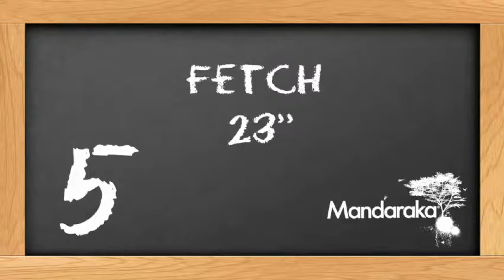MAD - Fetch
Sketch realizado para el programa MAD TV en Estados Unidos.

Productora: Mandaraka Creative Studio
Cliente: Warner Bros., Mad TV
Título: "MAD - Fetch"

Técnica: Stop Motion

Producción: Paulina García Béjar
Dirección de Fotografía: Michel Amado
Animación: Sam Méndez
Postproducción: Benjamín Gómez, Guillermo Aceves
Audio: Aurix